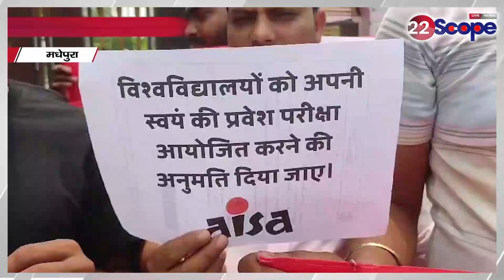NEET Result News : प्रश्नपत्र लीक को लेकर मधेपुरा ऑल इंडिया स्टूडेंट्स एसोसिएशन ने किया प्रदर्शन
NEET Result: Madhepura All India Students Association demonstrated over question paper leak

22Scope Live TV | 22 Scope | Hindi News | 22 Scope लाइव

CHANNEL AVAILABLE
JIO TV Channel NO 1475
VI
ROCK TV